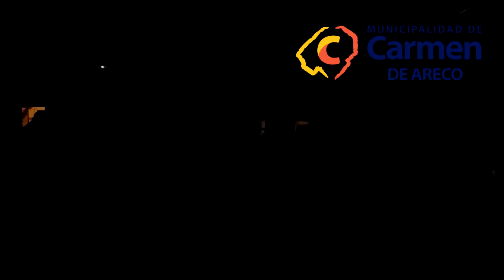GRAN FESTIVAL DE BOX EN CARMEN DE ARECO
Los esperamos este sábado 12 ,21hs. ENTRADA: Llevar alimentos no perecederos.
Como siempre, apoyamos al deporte de nuestra ciudad!.